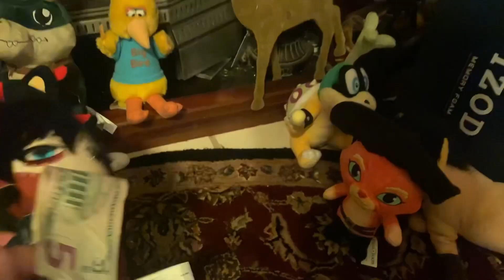Darkwing Duck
Thank you everyone for watching my new video! I know I said I’d upload it on a Friday but since it’s ready why not on a Thursday. Darkwing Duck begins his debut in the series as he must get the Muffin Man for the Great Rabbit Get Together. Enjoy and Happy New Year!